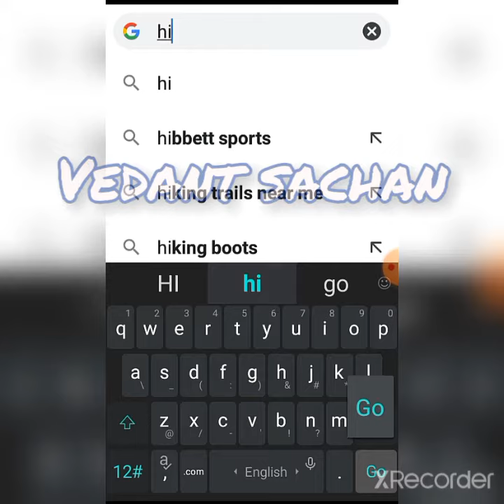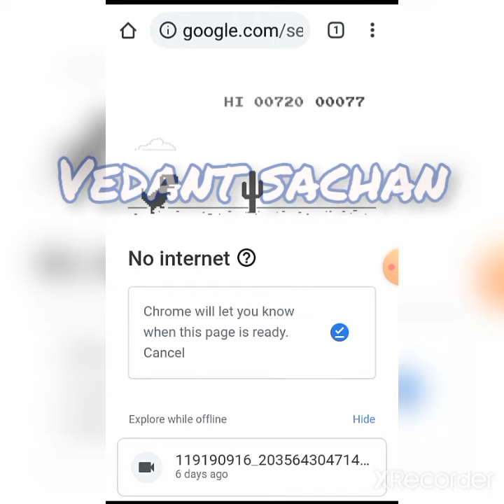Chrome offline dinosaur game||Hidden features👾👾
Running dinosaur is one of the most popular game, where your goal is to jump oveer all boundaries to finish.